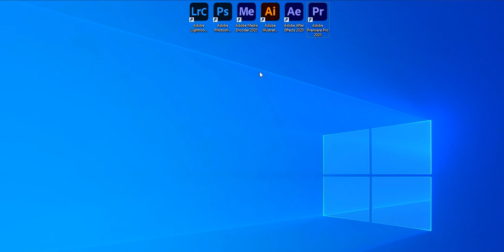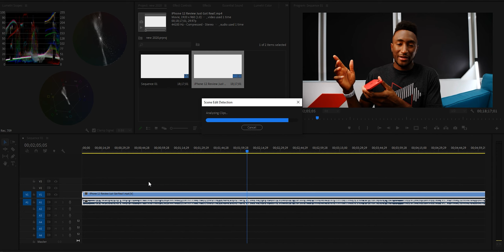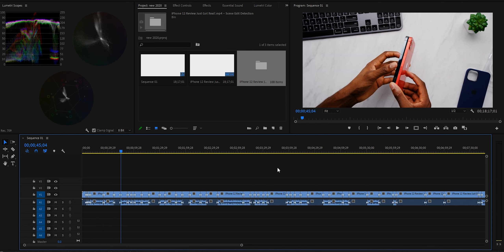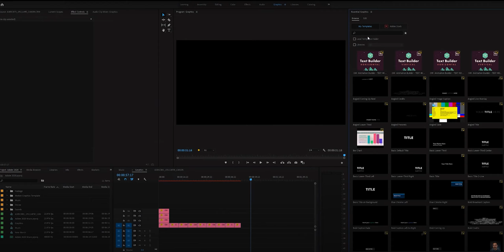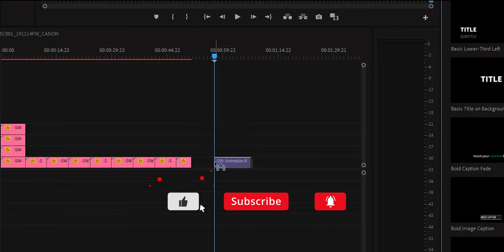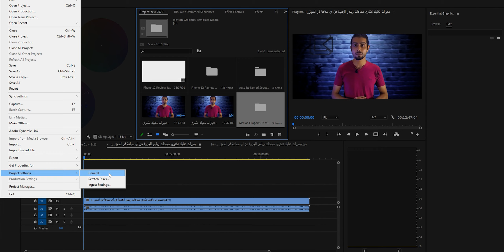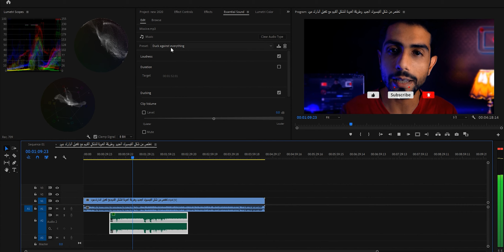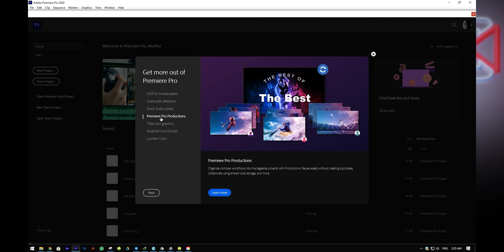اهم ميزتين بستخدمهم في إصدار أدوبي بريمير 2020 لن تستغني عنهم - Adobe Premiere Pro v14.5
برنامج ادوبي بريمير من انتاج من شركة أدوبى العملاقة فى مجال إنتاج البرامج الرائعة فى مجال التصميمات المختلفة ولها صيتها وشهرتها الواسعة حول العالم لما تتميز بها برامج هذه الشركة من الاحترافية العالية والجودة والدقة البالغة فى عمل جميع برامجها

يساعدك برنامج ادوبى بريمير 2020 على تحرير و تعديل الفيديو وإضافة التأثيرات الرائعة وتحسين الصوت والتحكم فى مستوى الصوت وإضافة الخلفيات والعديد من الوظائف الهامة فى مونتاج الفيديو

اعلنت ادوبي عن نسخة ادوبي بريمير برو سي سي 14.0 - لا توجد مفاجآت كبيرة في هذا الاصدار من برنامج المونتاج الاكثر شعبية ولكننا سنلقي الضوء على الميزات الجديدة التي تستحق ان تولي لها الاهتمام وقد تستخدمها في عملك بشكل يومي .

 الميزات الجديدة في ادوبي Premiere Pro CC 2020

0:00 بداية
0:04 إنترو
0:09 مقدمة
0:14 تعلم الميديا بالقناة
1:38 فتح البرنامج وشكله
2:03 بعض المميزات
2:14 ميزة تقطيع الفيديو أتوماتيك
3:22 ميزة اعادة التأطير Auto Reframe
4:38  قوالب Motion Graphics
4:55 دعم كاميرات جديدة
5:07 دعم gpu
5:32 تقرير توافق نظام التشغيل
5:56 ميزة ضبط صوت الموسيقى آليا
6:55 بعض الميزات الأخرى
7:34 نهاية